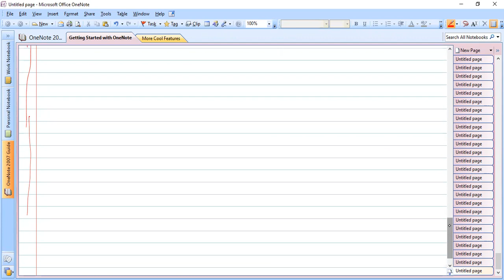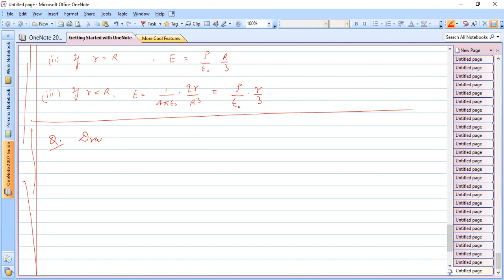Electric Field due to a Non Conducting Solid Sphere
Electric Field due to a Non   Conducting Solid Sphere is discussed.